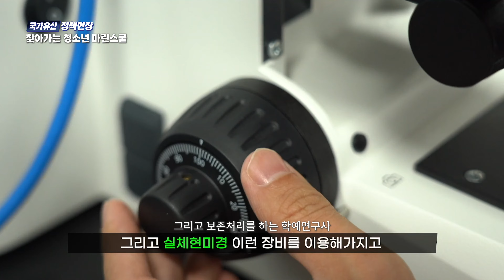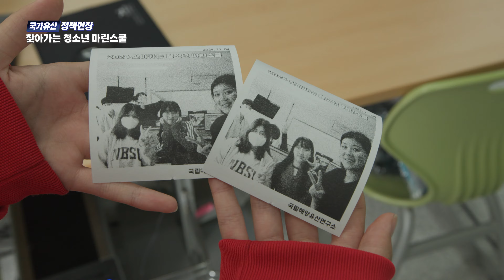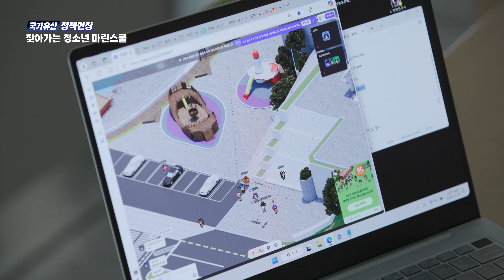국립해양유산연구소와 함께하는ㅣ찾아가는 청소년 마린스쿨 현장!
국립해양유산연구소에서 진행하는 청소년 진로체험 교육프로그램, 찾아가는 청소년 마린스쿨!
이번엔 함평신광중학교에서 진행했습니다.

바닷속에 들어가 수중유물을 발굴하기도 하고, 전시를 기획하기도 하는 학예연구사!
국립해양유산연구소에서 근무하고 있는 다양한 학예연구사들의 직업을 알아보는 교육인데요,
학예연구사 브이로그부터 메타버스 프로그램 zep을 통해 내가 전시를 직접 기획해보기도 했습니다.

앞으로도 교육은 계속되니 많은 관심과 사랑 부탁드립니다!